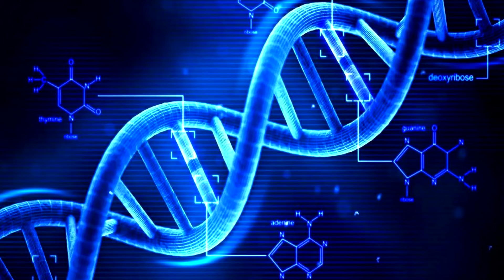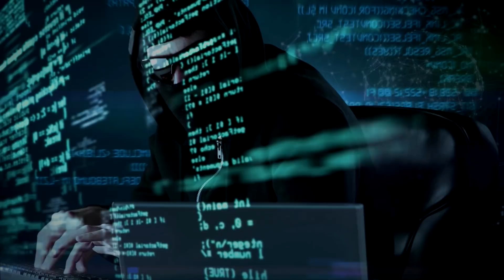Supercomputer se kya ho sakta hai ? | How Supercomputer will change our lives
Start Your Hacking Career  with my video courses

Hello Friends
In this video, I will talk about "Summit" World's fastest supercomputer and how supercomputers will change our lives. Why there is a hype of these computers. After watching this video you will understand the importance of superfast computers.

Follow Abhishek Sagar on Instagram: theabhisheksagar

My Setup

Collar Mic

Graphics Card

My Second Monitor (Very Affordable)

My Phone

ON & ON